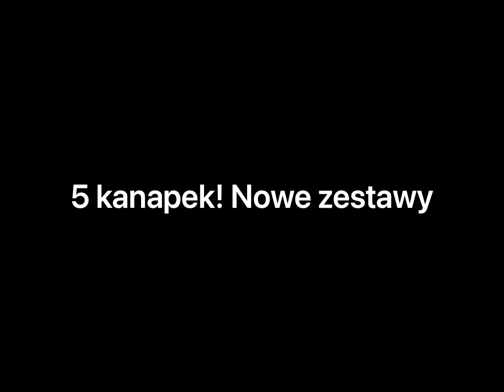Kanapki invisible dla brunetek.Jak dobrać kolor włosów tape on brąz ciepły czy gorzka czekolada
zobacz nasz najnowszy film o włosach tape on gdzie pokażę Ci brąz ciepły i brąz chłodny.

Jeśli dalej nie wiesz co wybrać to wyślij nam fotkę na sms whatssup 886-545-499

⭐️ Tutaj kupisz zestaw 5 kanapek invisible kolor 1B2 gorzka czekolada brąz